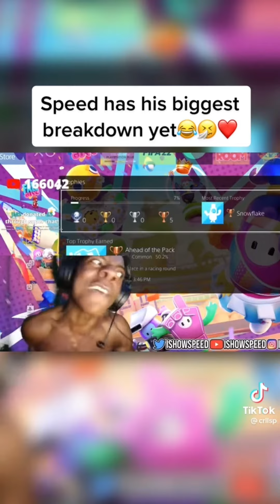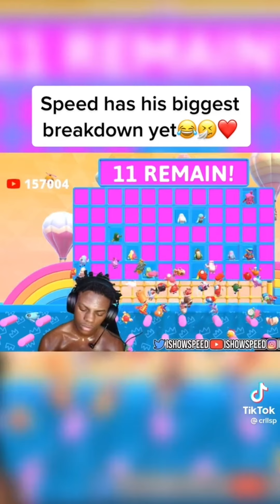Speed has his biggest brakedown yet 😂😂😂😂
Speed really needs to chill